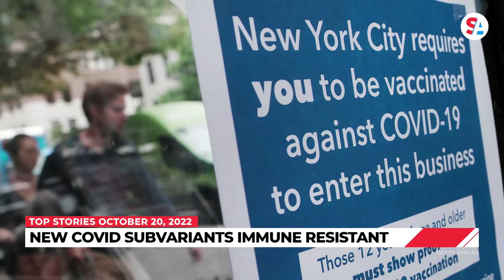Trump/Eastman emails; New Omicron subvariants; Loan forgiveness appeal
A judge ordered the release of emails between former President Donald Trump and attorney John Eastman; health officials are warning of two new subvariants of COVID-19; and a taxpayers group has asked the Supreme Court to block the student loan forgiveness program. These stories highlight the Daily Rundown for Thursday, Oct. 20, 2022.